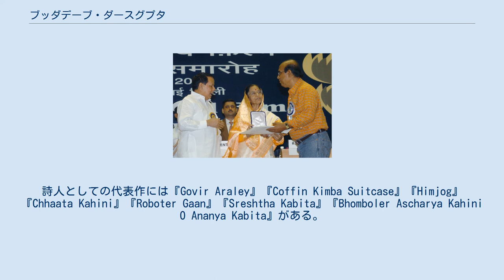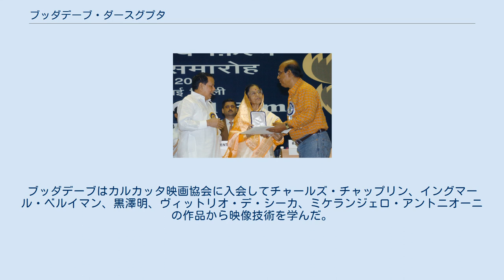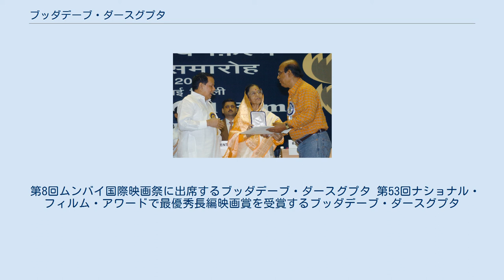ブッダデーブ・ダースグプタ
ブッダデーブ・ダースグプタ（Buddhadeb Dasgupta、1944年2月11日 - ）は、インドの西ベンガル映画で活動する映画製作者、詩人。
 代表作に『Bagh Bahadur』『Tahader Katha』『Charachar』『Uttara』があり、ナショナル・フィルム・アワード 最優秀長編映画賞を5回、ナショナル・フィルム・アワード 最優秀ベンガル語長編映画賞を1回、ナショナル・フィルム・アワード 最優秀監督賞を2回受賞している。
詩人としての代表作には『Govir Araley』『Coffin Kimba Suitcase』『Himjog』『Chhaata Kahini』『Roboter Gaan』『Sreshtha Kabita』『Bhomboler Ascharya Kahini O Ananya Kabita』がある。
 1944年に現在の西ベンガル州プルリア近郊のアナラで、医者の息子として生まれる。
彼は9人兄弟の第3子だった。
父タルカンタ・ダースグプタはインド鉄道の専属医師だったため、ブッダデーブは各地を転々とする幼少期を過ごした。
12歳の時にハウラーのディナバンドゥ校に入学するためコルカタに定住した。
インド・パキスタン分離独立後、父タルカンタはカラグプルに移住し、次いでマネンドラガーに移住した。
ブッダデーブは成長後にスコティッシュ・チャーチ・カレッジとコルカタ大学で経済学を学んでいる。
 ブルドワン大学のシャームスンダル・カレッジで経済学の講師を務め、1976年に経済理論と社会的・政治的現実の落差に幻滅したことをきっかけに映画製作の道に進む。
ブッダデーブはカルカッタ映画協会に入会してチャールズ・チャップリン、イングマール・ベルイマン、黒澤明、ヴィットリオ・デ・シーカ、ミケランジェロ・アントニオーニの作品から映像技術を学んだ。
1968年に10分間の短編映画『Samayer Kache』を監督し、1978年に最初の長編映画『Dooratwa』を監督した。
 ブッダデーブは映画製作の初期においてはサタジット・レイの現実主義的な内容に影響を受けた作品を製作し、後に彼独自のリリシズム的な作風に移行した。
彼の監督作品で高い評価を得たものとして『Bagh Bahadur』『Tahader Katha』『Charachar』『Uttara』が挙げられる。
 第8回ムンバイ国際映画祭に出席するブッダデーブ・ダースグプタ 第53回ナショナル・フィルム・アワードで最優秀長編映画賞を受賞するブッダデーブ・ダースグプタ